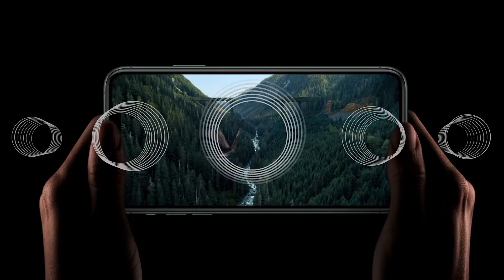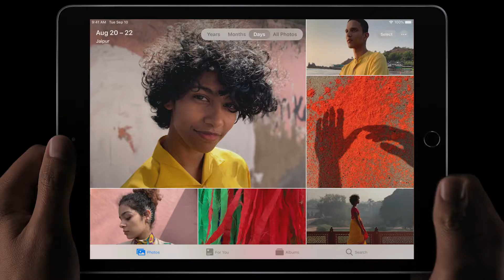The All New iPhone11/Pro/ProMax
Explore the new iPhone11/Pro/ProMax